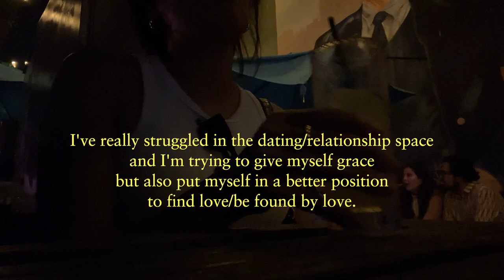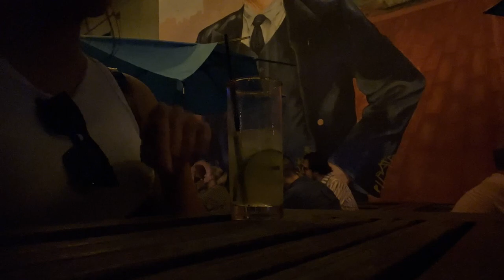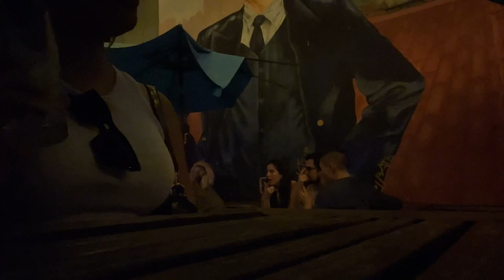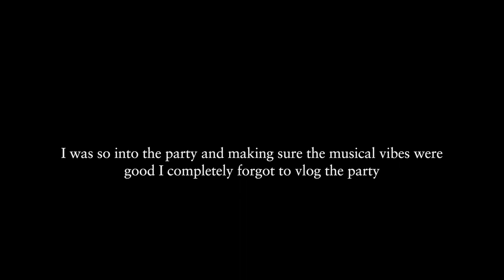Year 31 | Weekend In My Life - Bastille Day, Housewarming Party, Relaxing Sunday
Bastille Day block party in Bishop Arts, lots of talk about relationships, forgot to vlog during the housewarming party, and spend Sunday relaxing and preparing for the week ahead.